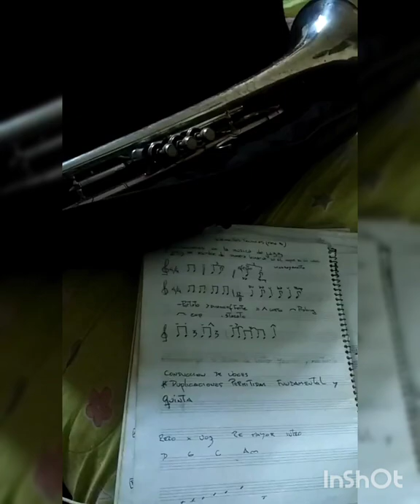Girl from Ipanema